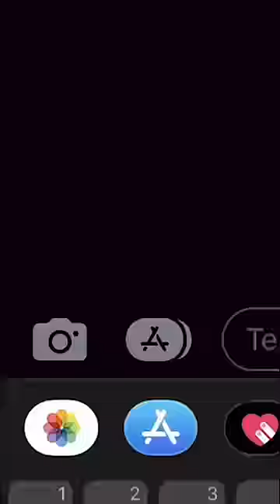would you notice?